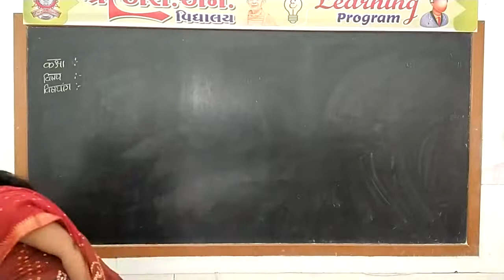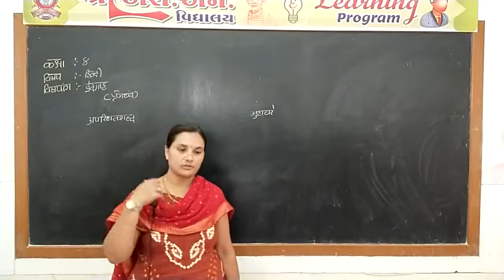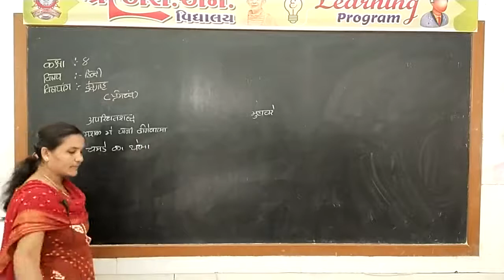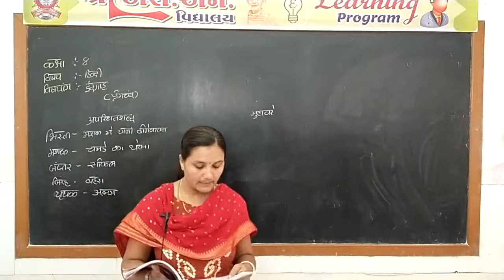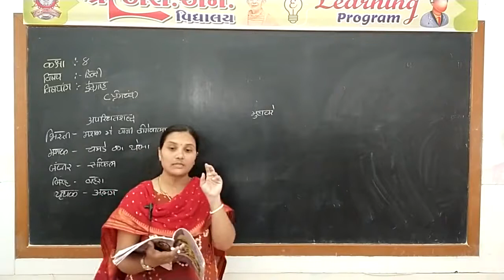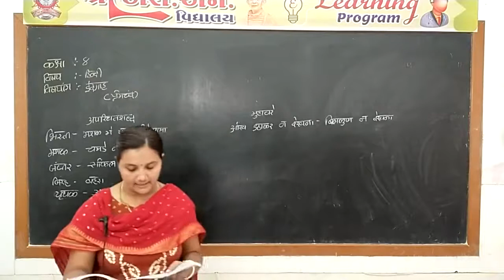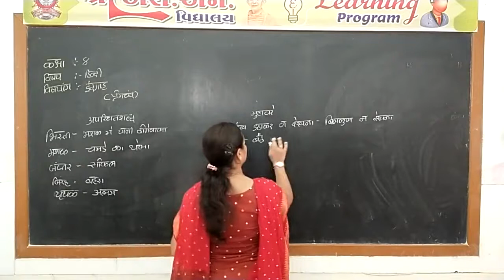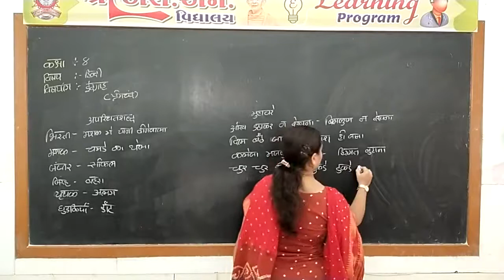Std. 8 : Hindi, Chap. : 2, Part-2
ધોરણ : 8
વિષય : હિન્દી
પ્રકરણ : 2 - ઈદગાહ
શિક્ષક : સોનલ મેડમ
રજૂકર્તા : શ્રી એસ.એન. વિદ્યાલય - સુરેન્દ્રનગર.